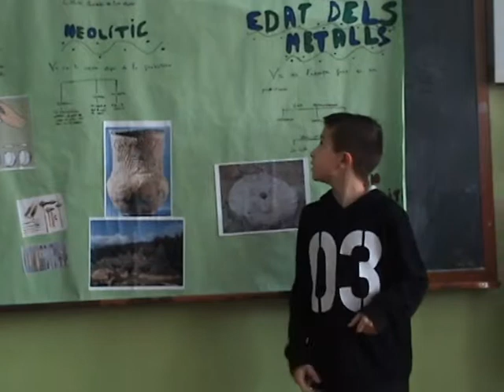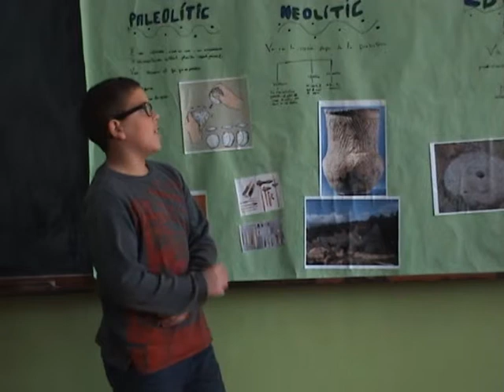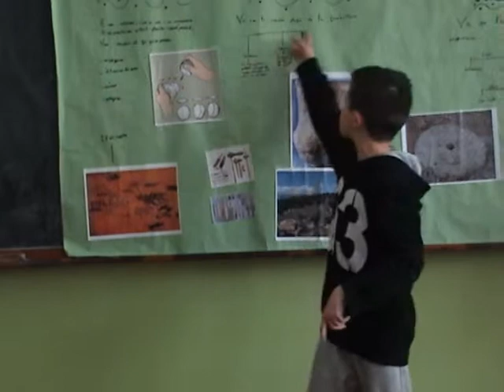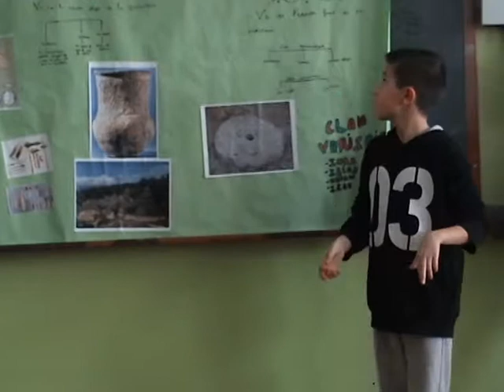La Prehistòria explicada pel Clan Variscita (5è A de l'Escola Josep Carner, curs 2014-15)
El Clan Variscita ens fa una breu presentació sobre la Prehistòria. Aquest grup està format pels següents alumnes de 5è A de l'Escola Josep Carner de Badalona: Inas, Ilias, Naiara i Iker.
Curs 2014-15.